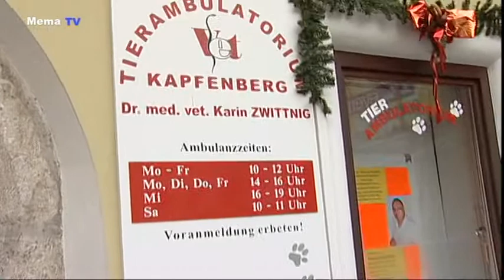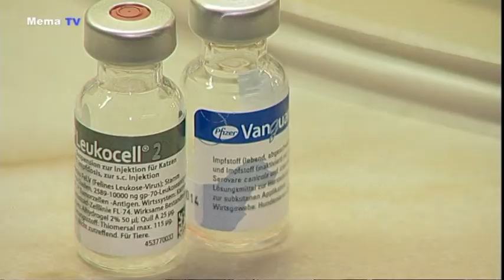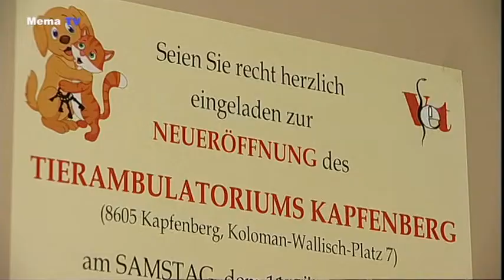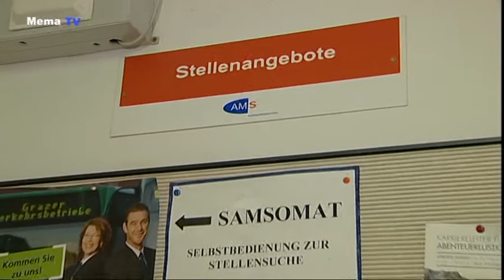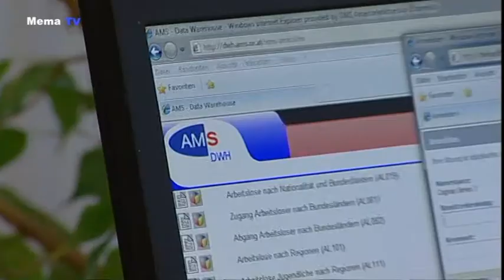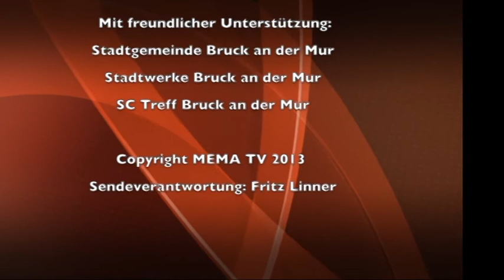mematvo.at - Mürztal Aktuell 05.12.2013